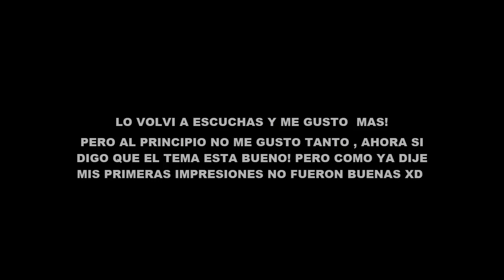Hazhe&Accion Sanchez FT PROK - Represento doble H /VÍDEO REACCIÓN (MI OPINIÓN)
pasen a escucharlo que le puse demaciado esfuerzo